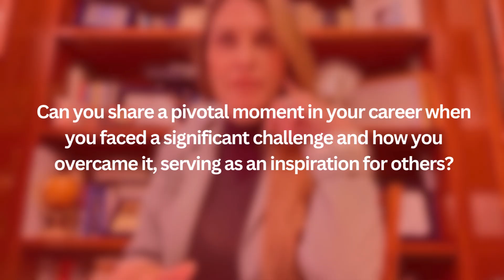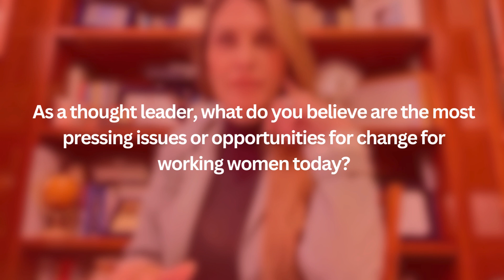Cristina's Spotlight Interview - Global Ambassador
Meet our new Global Ambassador from Italy, Dr. Cristina Di Silvio. She is the Legal Advisor for Diplomatic Relations Commission for Human Rights, of the United Nations. Dr.Cristina is also the United States Foreign Trade Institute Director of International Relations for the European Community. The Regional Director for the Capital City of Rome, Italy.